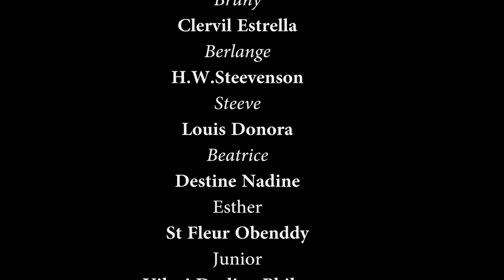LA RECONNAISSANCE D'AMOUR 03...ESTHER / BRUNY / BEATRICE / STEEVE / BERLANGE / JUNIOR / MANMI DADA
LA RECONNAISSANCE D'AMOUR 03. ann enjoy li ansanm